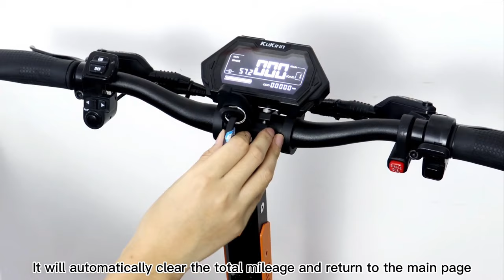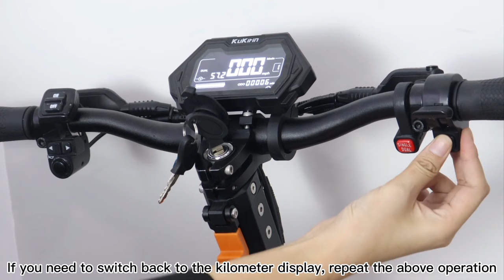KUKIRIN G3PRO - Introduction P Settings - Speedhack- Zero Start - Cruise Control